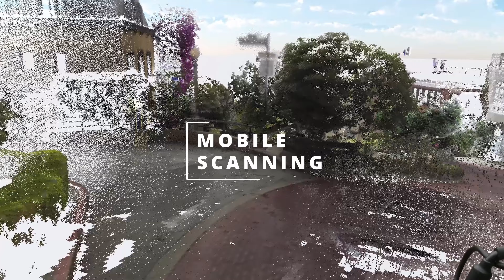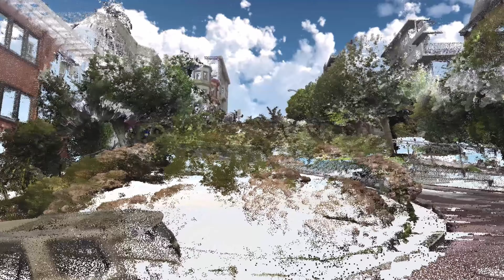The Faro Orbis collects Lombard st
Ever wondered what it's like to experience the twists and turns of San Francisco's iconic Lombard St without leaving your desk?

  We used the Faro Orbis to capture this famous street in stunning detail, creating a 3D model that you can explore from any angle.

[Video or link to video]

This project showcases the power of 3D laser scanning for capturing complex environments with accuracy and precision.  The Faro Orbis allowed us to quickly and easily collect millions of data points, resulting in a highly realistic representation of Lombard St.

Whether you're an architect, engineer, or just someone who appreciates cool technology, we think you'll enjoy this glimpse into the future of 3D visualization.